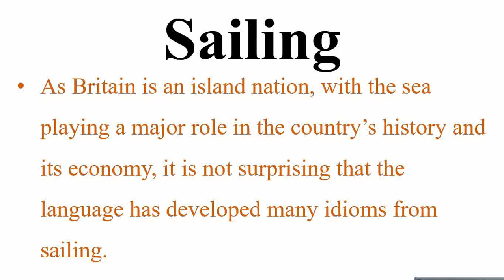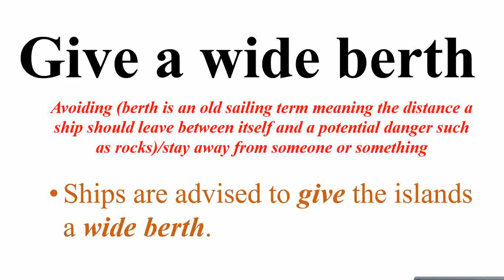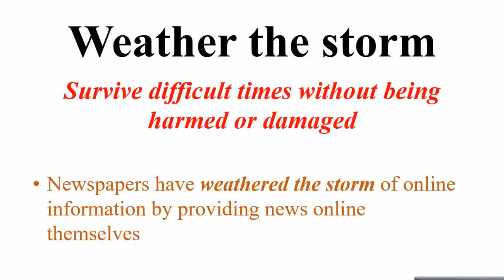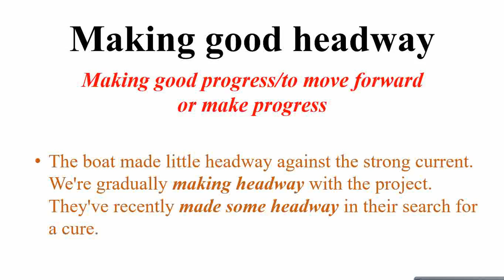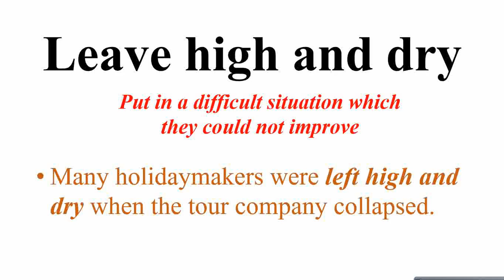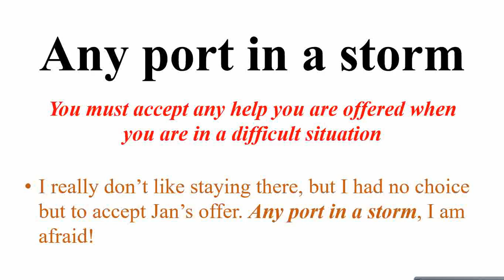English idioms about Sailing | Idioms for professional writing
English idioms about Sailing | Idioms for professional writing learning idioms idiomsandphrases vocabulary english writing skills

0:00 Introduction
0:14 Sailing As Britain is an island nation, with the sea playing a major role in the country's history and its economy, it is not surprising that the language has developed many idioms from sailing
0:26 On the rocks In serious difficulty
1:07 Cut and run Avoid a difficult situation by leaving suddenly (the image comes from cutting mooring ropes in order to make a quick departure) / make a speedy departure from a difficult situation rather than deal with it
2:05 Run a tight ship Control a business or organization firmly and effectively
2:23 Go by the board
2:40 Weather the storm Survive difficult times without being harmed or damaged
2:57 Making good headway Making good progress/to move forward or make progress
3:43 Be taken aback Was very surprised
3:59 Leave high and dry Put in a difficult situation which they could not improve
4:44 In the wake of sb/sth
5:02 All hands on deck Everyone must help
5:18 Any port in a storm You must accept any help you are offered when you are in a difficult situation